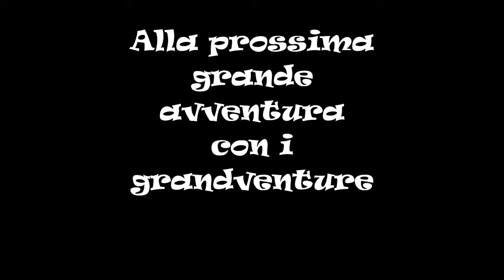let's play: "IL SIGNORE DEGLI ANELLI MOD" ep.15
Ecco la nostra prima grande avventura:"il signore degli anelli"
speriamo vi piaccia